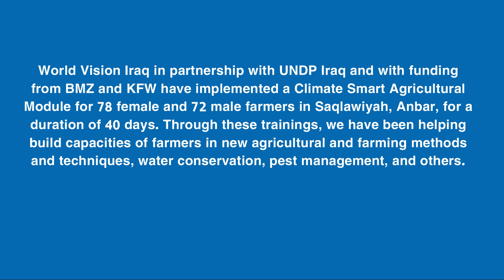Khalid learns about water drip irrigation system in Saqlawiyah, Anbar.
Khalid learns about water drip irrigation system in Saqlawiyah, Anbar.  World Vision Iraq in partnership with UNDP Iraq and with funding from BMZ and KFW implemented a Climate Smart Agricultural Module for 78 female and 72 male farmers in Saqlawiyah, Anbar, for a duration of 40 days. Through these training, we have helped building capacities of farmers in new agricultural methods and techniques, water conservation, pest management, and others.